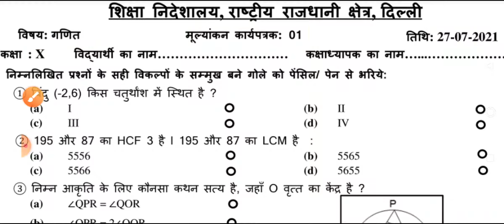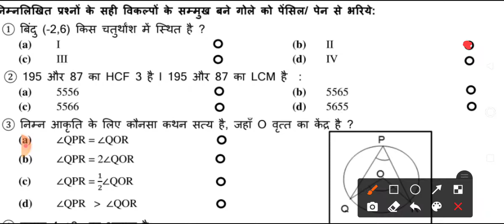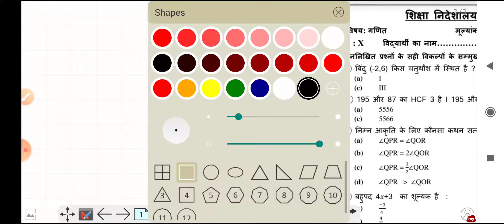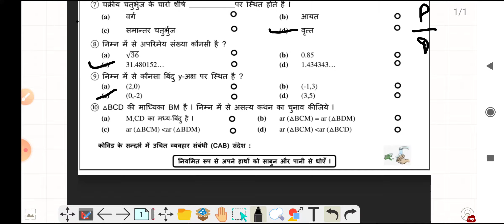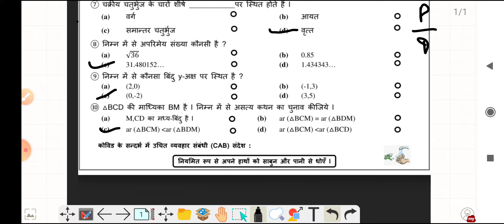class 10 maths assessment worksheet 1 hindi medium (27/7/21)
More Features :
1) Saari important books milengi solved video solutions ke saath
2) Previous year papers, Important PDFs, Question Bank
3) Crash Course, Mock Tests, Quiz
4) India's biggest student's community
& much more

3 Crore se zyada bachho ka bharosa!!"